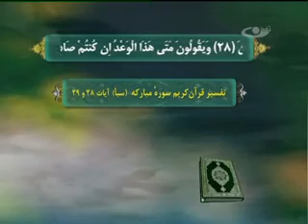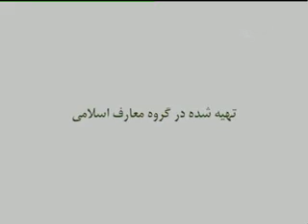انوار هدایت / 1395.6.28 / TAMADON TV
تفسیر قرآن کریم سوره مبارکه سبأ؛
آیات 28 و 29؛
قسمت 44 آدرس سایت و شبکه های اجتماعی ما: